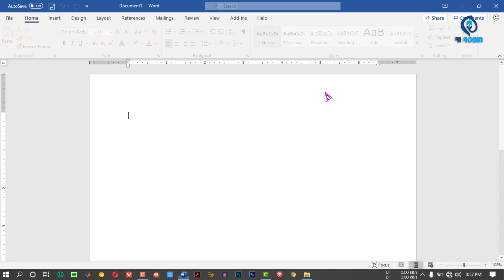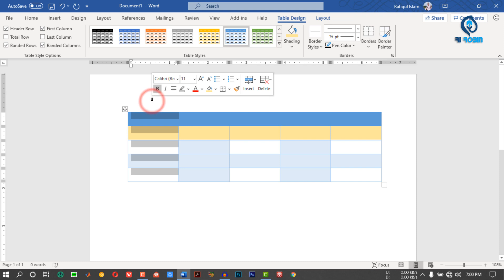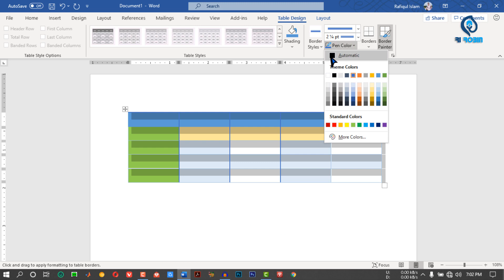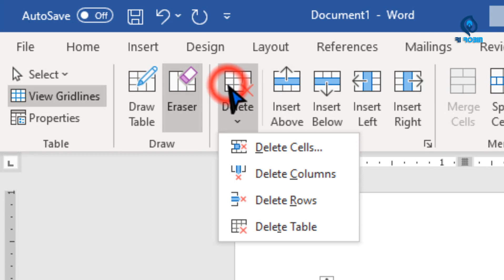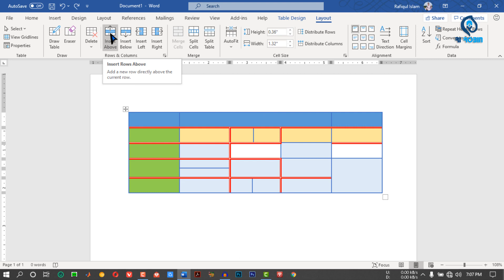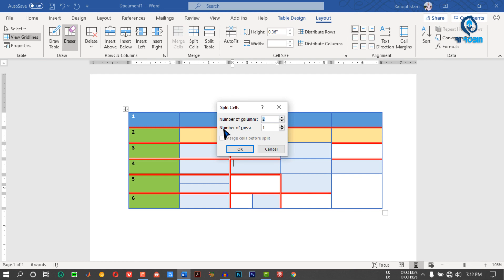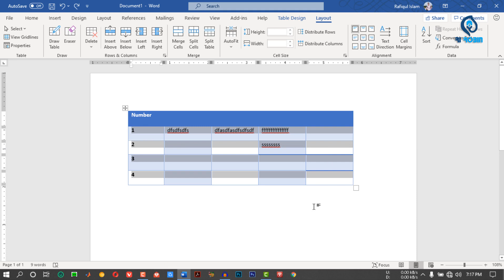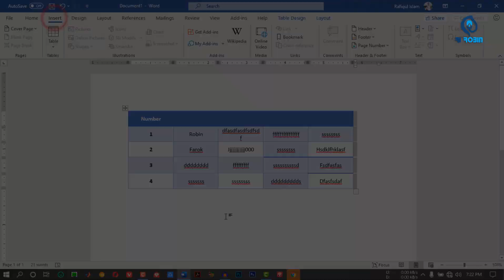Microsoft Word Table Design Bangla Tutorial | Table Design 2019 Tutorial, MS Word Tutorial Part 9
Video: Microsoft Word Table Design Bangla Tutorial |  Table Design 2019 Tutorial, MS Word Tutorial Part 9